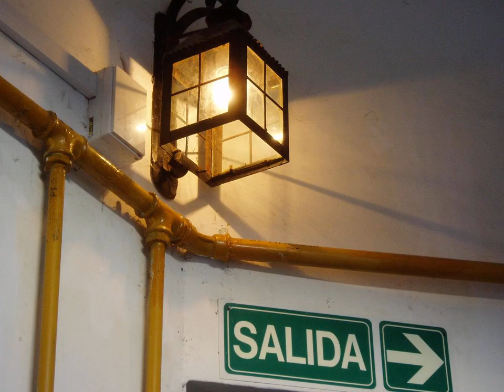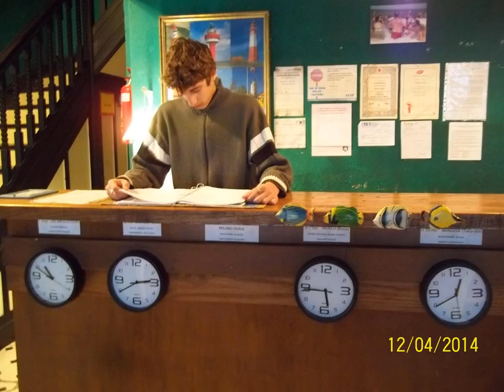Abra Marina Hotel | Alsina 2444, B7600EKH Mar del Plata, Argentina | AZ Hotels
Abra Marina Hotel | Alsina 2444, B7600EKH Mar del Plata, Argentina